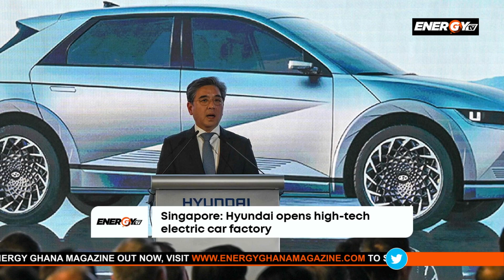Energy Brief | Today's Top Stories (24-11-23)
Today’s Top Stories (24-11-23):

Local
1. Maiden West Africa Power and Petroleum Awards to be launched Q2 2024

Africa
2. Cameroon: New hydropower project to boost development

International
3. Singapore: Hyundai opens high-tech electric car factory

Powered by Airport View Hotel

Energy Ghana TV
Local in Focus, Global in Perspective